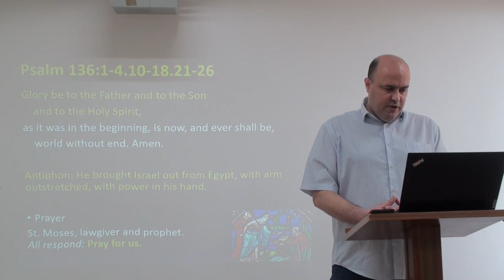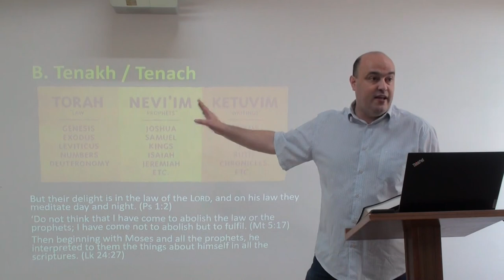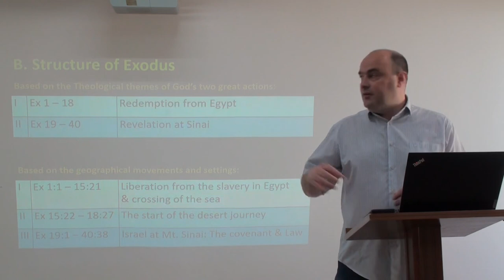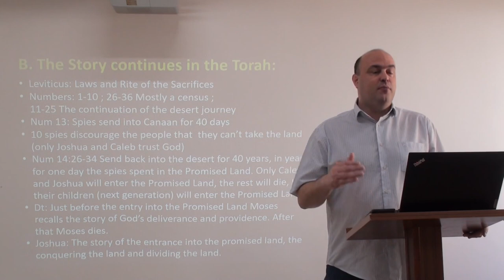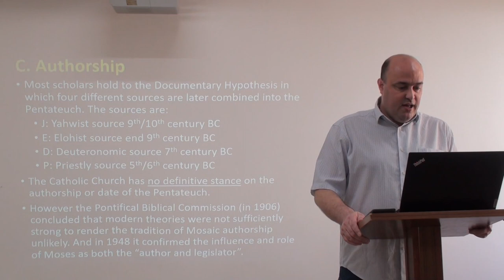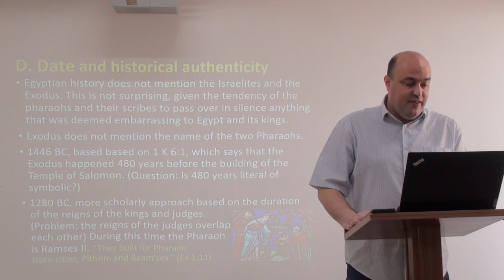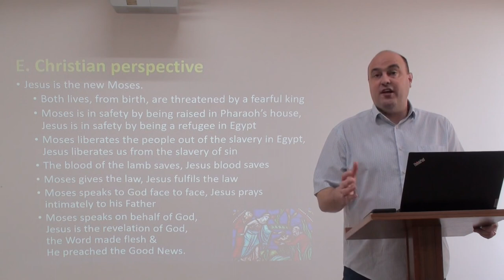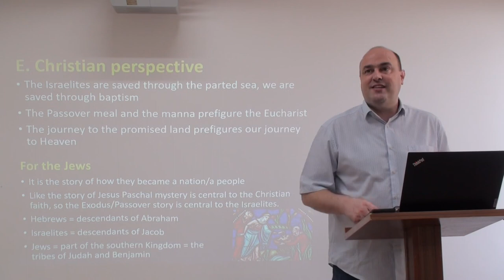S1a: Intro to Exodus - Bible Study by a Catholic missionary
A Bible Study on Exodus
by Mike Arents, a Catholic missionary of the ICPE Mission in Singapore

"Liberation from the land of slavery"

Session 1a: Intro to Exodus

In this first part of the first session we take an introductory looks at the book of Exodus. Where do we find it in the Bible? What is the structure of the book? Who wrote it? When did the exodus happen and did it really happen? What does the book mean for the Jews and what for us as Christians? And what are some ways that I can make the most use of this study?

This video was shot in 2024 when I gave this Bible study to the Bible Apostolate in the Church of the Immaculate Heart of Mary, while I worked there as the Parish Pastoral Executive.

The views in this video are my personal expressions, and do not necessary represent the position of the ICPE Mission, IHM Parish or other organisations I may represent.

00:00 Intro & prayer
01:10 Reading and praying with the Scriptures
03:46 Resources
05:21 Structure & place in the Bible
19:33 Authorship
23:32 Date & historical authenticity
32:06 Christian & Jewish perspectives